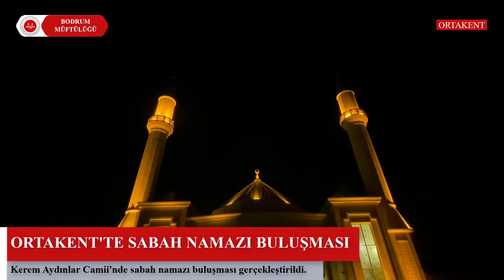ORTAKENT’TE SABAH NAMAZI BULUŞMASI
Bodrum Müftülüğü tarafından Ortakent Kerem Aydınlar Camii’nde sabah namazı buluşması gerçekleştirildi.
Kerem Aydınlar Camii’ndeki sabah namazı buluşması Bodrum Kaymakamı Bilgehan Bayar, Bodrum Müftüsü İbrahim Kapancı, Şehit Türkmen Tekin Anadolu İmam Hatip Lisesi Müdürü Yusuf Özden, Bodrum Müftülüğü Din Görevlileri, İmam Hatip Lisesi öğrencileri ile çok sayıda bay ve bayan vatandaşların katılımıyla gerçekleşti.
Sabah ezanını müteakiben Kerem Aydınlar Camii İmam Hatibi Mehmet Ali Taşören tarafından okunan mukabele ile başlayan program sabah namazının kılınıp akabinde Esma-i Hüsna’nın zikredilmesi ve Bodrum Vaizi Orhan Özgözel tarafından yapılan tesbihat ile devam etti.
Programda selamlama konuşmasında bulunan Bodrum Müftüsü İbrahim Kapancı “ Sabahın seherinde bu güzide camimizi dolduran siz değerli kardeşlerimize şükranlarımızı sunuyorum. Allah birliğimizi daim kaim eylesin. Rabbim bizleri kendine hakkıyla kul, Peygamber Efendimiz (s.a.v)’e layık ümmet eylesin” niyazında bulundu.
Sabah namazı buluşması katılanlara kahvaltı ikramında bulunulmasıyla son buldu.